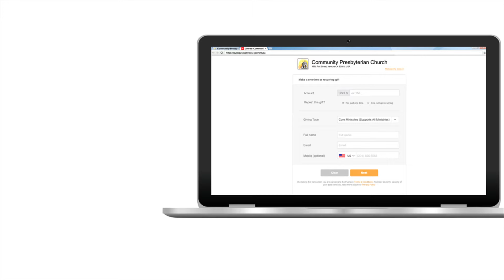Online Giving @ CPC